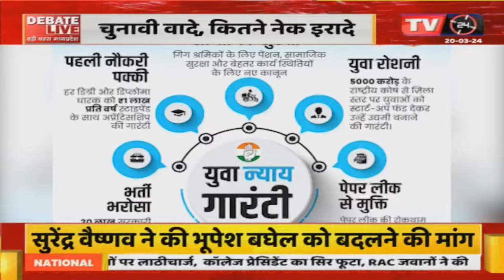चुनावी वादे कितने नेक इरादे.....मध्यप्रदेश की खास बातचीत अमित शर्मा के साथ || Special Debate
Video Tilte :- चुनावी वादे कितने नेक इरादे. मध्यप्रदेश की खास बातचीत अमित शर्मा के साथ || Special Debate